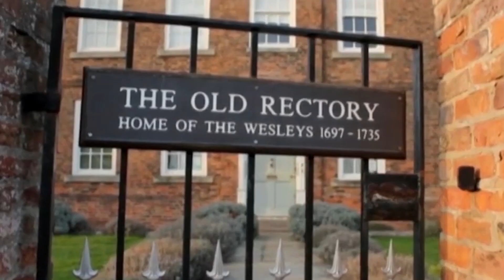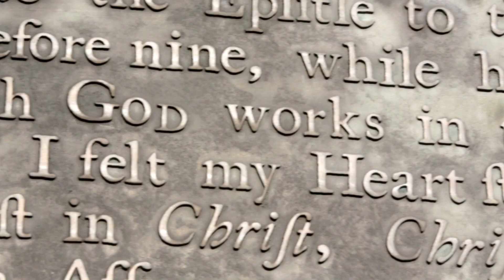Revival Book Promo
Wesley's message and his faith continue to speak to 21st-century Christians—calling for a revival of our hearts and souls so that our world might be changed.

Join Adam Hamilton for a six-week journey as he travels to England, following the life of John Wesley and exploring his defining characteristics of a Wesleyan Christian. Wesley's story is our story. It defines our faith and it challenges us to rediscover our spiritual passion.